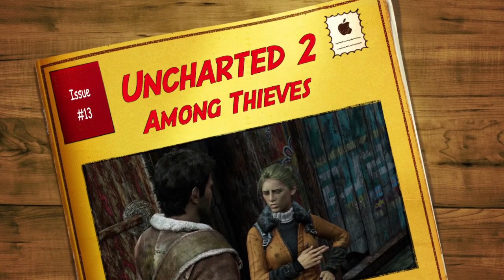Uncharted 2 SWA Edition LP 13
In the return to Drake's world, we reaffirm that Drake is a douche-bro. He may be a good guy overall but definitely sexist and an asshat. However, not as sleazy as Sully, definitely not. The game itself has gotten smoother, but no less problematic.

This game was originally done by me under my Strangewhispers71 channel back in August 2013. It has been reloaded up here to my new channel as part of the archive. No modifications have been done to the video.

MY INFO